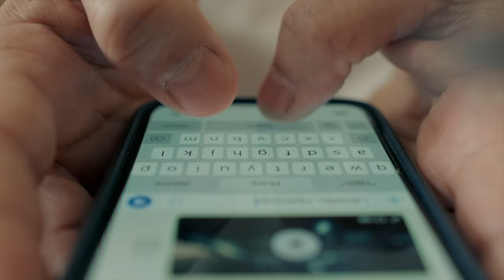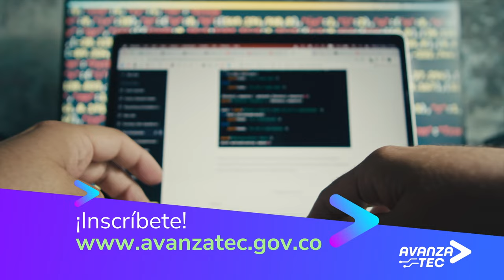45.000 colombianos y colombianas se certificarán gratuitamente con AvanzaTEC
En el Ministerio TIC (Tecnologías de la Información y las comunicaciones) fortalecimos nuestra estrategia para que mayores de 18 años, técnicos, profesionales, empresarios y emprendedores colombianos accedan gratuitamente a una oferta especializada en temas TIC con las organizaciones más destacadas del sector de la tecnología y así potenciar las habilidades digitales ya sea para impulsar su campo actual o si buscan nuevos caminos en tecnología u otro campo.

En 2024 vamos a impactar significativamente la vida de las personas, brindando un respaldo a la industria de la tecnología con capital humano con mejores habilidades (upskilling) y personas con nuevas habilidades (reskilling),